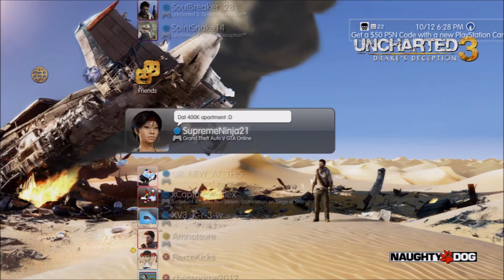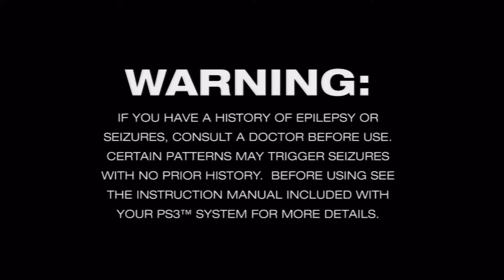Uncharted 3 Lab Live Commentary With Friends List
I HATE THIS LAB. I thought it would be lab map 12 but it was this crap. It's not a very well-thought out lab. KAL-7s? WOW. Oh well, I actually kinda had fun in this lab. It would have been more fun if I had some friends to play it with. But oh well. :)
And I also show you guys my PSN friends list :D